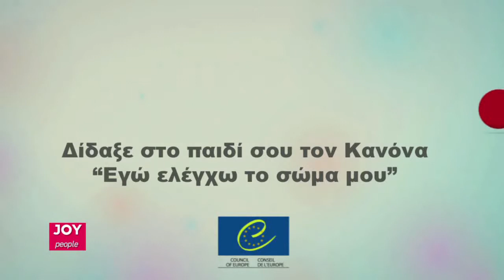Η Έλενα Ράπτη στην εκπομπή joy μιλάει για την καμπάνια 1 στα 5 - 21/04/2013